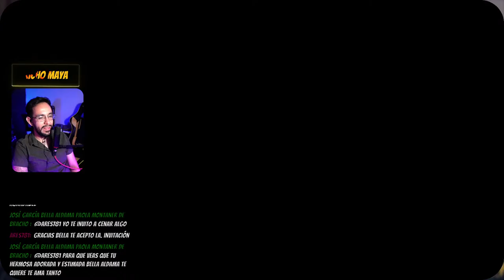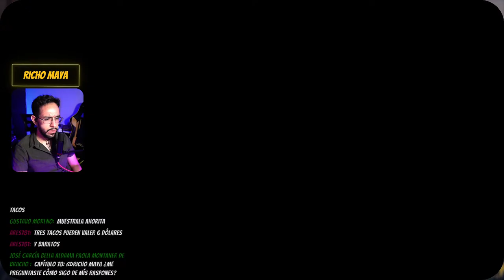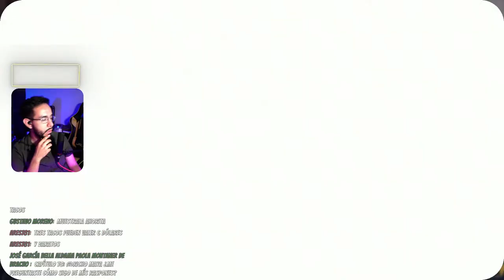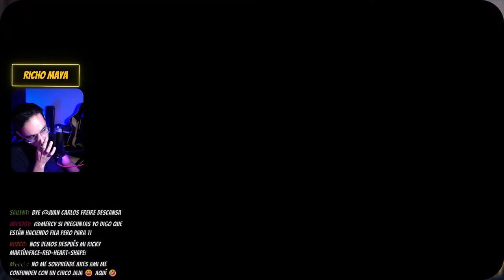Final Fantasy VII Rebirth | La historia más esperada por todos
Comenzamos con Final Fantasy VII Rebirth, veamos cual será el final de esta gran aventura!!! :D

Si gustas apoyar a el canal con alguno de los productos que nos hace falta, te dejo mi Wishlist :D: